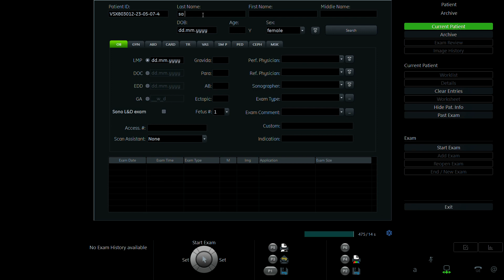SA THỊ HUỆ ANH 1998 p2